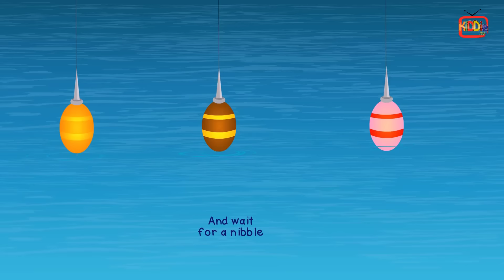If You're Happy and You Know It | Nursery Rhymes & Kids Songs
Watch and Enjoy Popular Nursery Rhymes: If you're happy and you know, Wheels on the bus, Baby shark and many more nursery rhymes from KiddieTV.

Don't forget to check all our other Rhymes and Kids Videos!

00:00 If You're Happy and you Know it
02:27 Wheels on the Bus on Snowy Road
05:42 Baby Shark
08:45 Wheels on the Bus to Old MacDonald Farm
11:55 Twinkle twinkle little star
14:37 Wheels on the bus to the Moon
18:37 Incy Wincy spider
21:42 Shape Song
24:55 Wheels on the Bus - Sightseeing
27:56 Five little monkeys
31:31 Bingo Dog Song
34:22 Wheels on the bus - Fishing Trip
37:23 Johny johny yes papa

Enjoy fun and educational songs for children from KiddieTV experts. Children's education with fun is our utmost goal!

PA2146860 U.S. Copyright Office

English Nursery Rhymes, Nederlandse Kwekerij Rhymes,
中國苗圃, الحضانة العربية القوافي, हिंदी नर्सरी गाया जाता है, Latin O Sanct